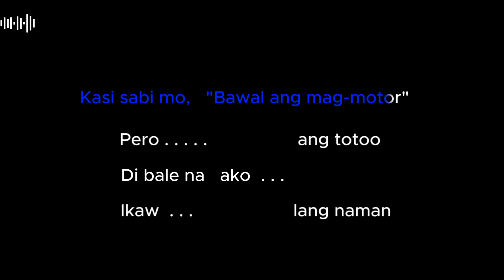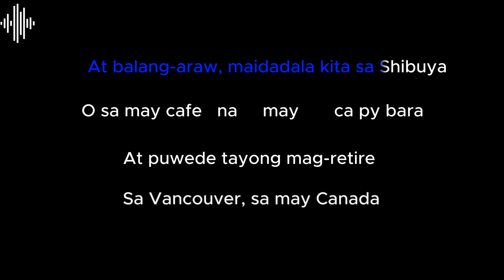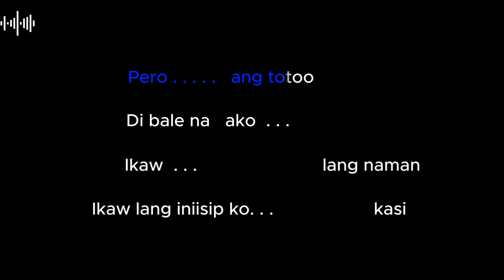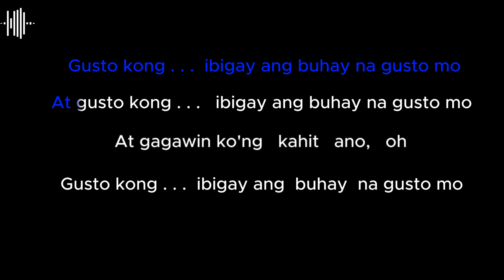711 - Toneejay (karaoke Version)